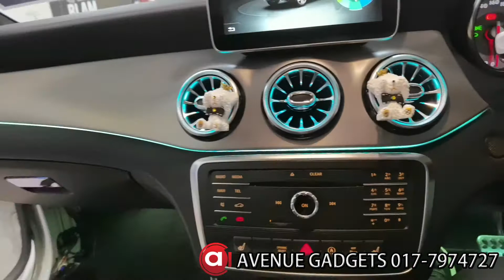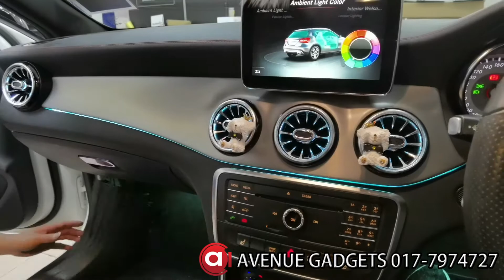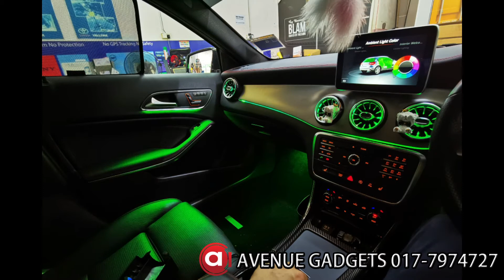AVENUE GLA AMBIENT LIGHTS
only malaysia